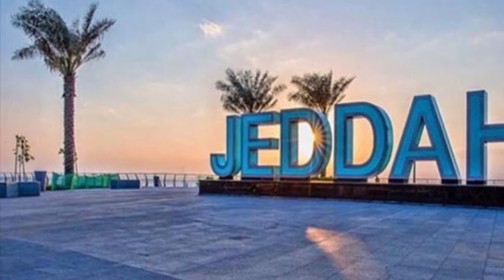A Day In JEddah and Taif Saudi Arabia to Remember l Matets TV